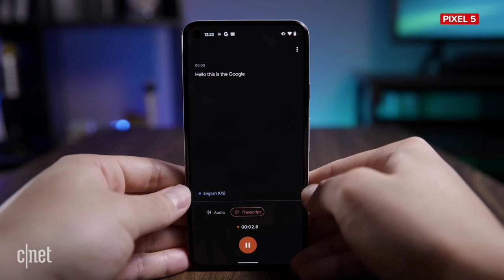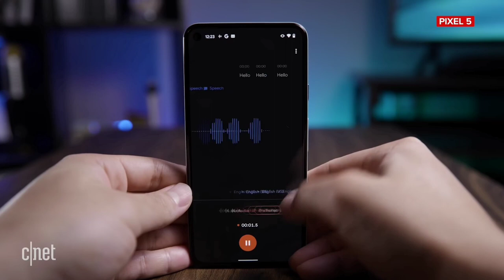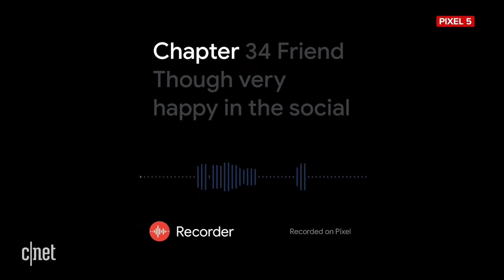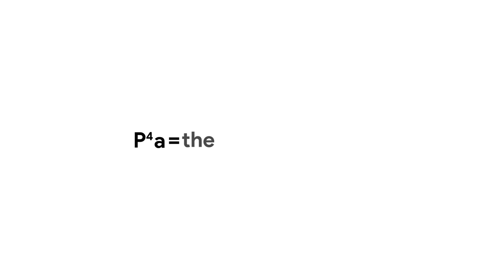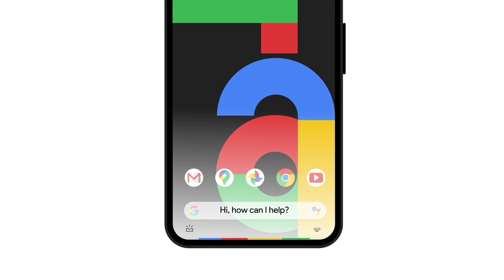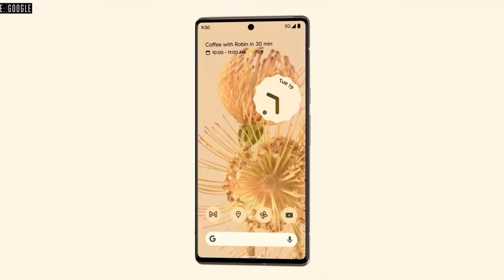Google Pixel 6 With Tensor chip ! Malayalam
Hey guys,
What's New and hope you would like this video.

Your Queries related:
1) Google Pixel 6 Leaks and Rumours Malayalam
2) Google Pixel 6 With Tensor chip Malayalam
3) Google Pixel 6 with advance Ai Chip
4) Google Pixel 6 Series Specifications
5) Google Pixel 6 Review Malayalam
6) Google Pixel 6 Everything you need to know
7) Google Pixel 6 Leaks Malayalam
8) Google Pixel 6 Series Malayalam